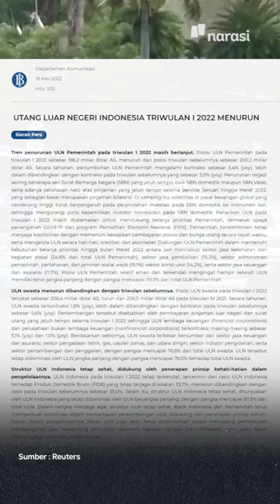Catatan Utang Luar Negeri Indonesia, Negara Mana Yang Beri Utang Terbesar? | Buka Data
Kabar dari Bank Indonesia, posisi utang luar negeri (ULN) Indonesia turun loh pada kuartal I, 2022. Cek yuk, negara mana saja yang paling banyak ngasih utang ke kita | Buka Data

(Narasi)